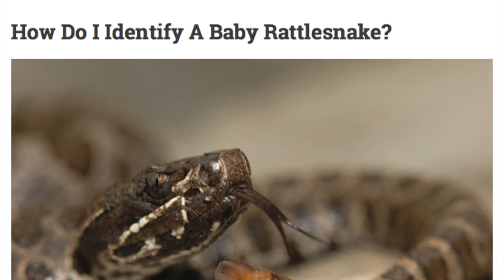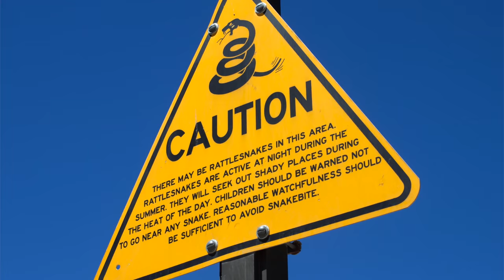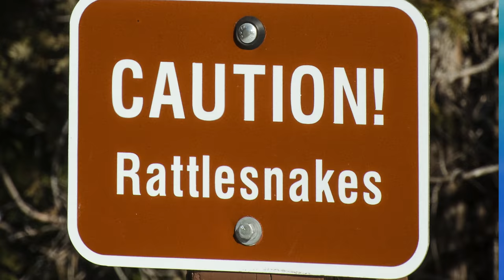How to Deal with Rattlesnakes | 10 Tips to Avoid an Encounter & Survive If You’re Bitten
Have you ever encountered a rattlesnake while hiking? If not, there's a good chance that you'll see one if you're spending time outdoors in North America. In this video, we share facts about rattlesnakes, explain how to deal with bites, and provide tips if you happen to encounter one while exploring. Our goal is to arm you with knowledge so you're prepared for the unexpected!